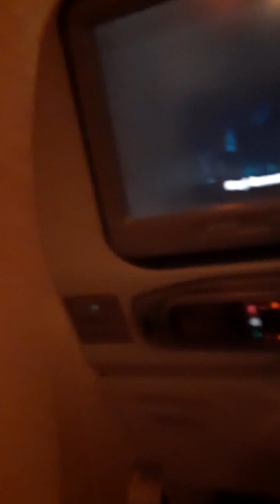Clouds .. blackclouds dubai